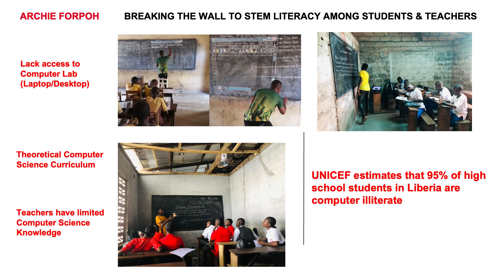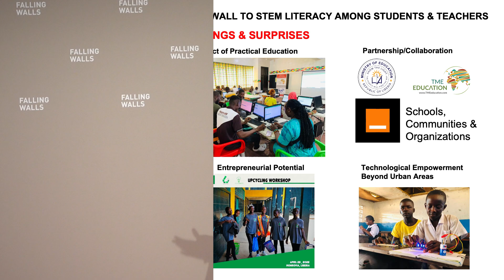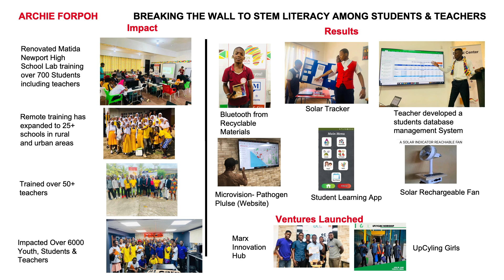Archie Forpoh Breaking the Wall to STEM Literacy Among Students & Teachers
Tech for High School Initiative is providing Internet Computer Technology infrastructures to high schools teaching students and teachers computer skills prior to taking a project-based approach in having students utilize their skills in solving complex problems in Liberia. Introduce a new ICT curriculum to teach students 21st-century skills such as Microsoft Office, coding, programming, web, mobile development, Robotics, Electronics, entrepreneurship, etc.

Falling Walls Engage:

Falling Walls Engage is the global platform for Science Engagement hosted by the Falling Walls Foundation in cooperation with the Robert Bosch Stiftung.

We believe that public trust and involvement in science plays a central role in addressing global challenges, achieving the United Nation’s Sustainable Development Goals (SDG’s), and contributing to the overall wellbeing of society. Our mission is to connect and support established and emerging Science Engagement stakeholders to generate mutual benefits for science and communities all around the world.

Save the Date:
FALLING WALLS
SCIENCE SUMMIT
7 – 9 NOV 2024